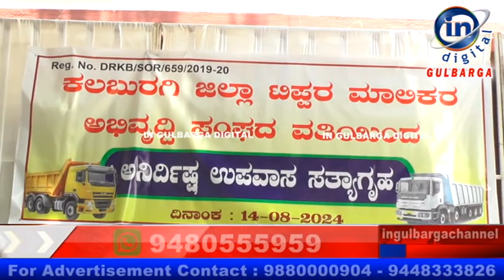ಅಕ್ರಮ ಮರಳುಗಾರಿಕೆ ಖಂಡಿಸಿ ಟ್ಯಾಂಕರ್ ಮಾಲಿಕರಿಂದ ಪ್ರತಿಭಟನೆ